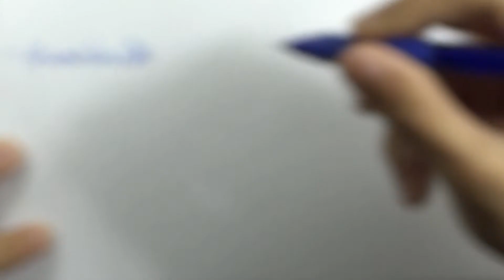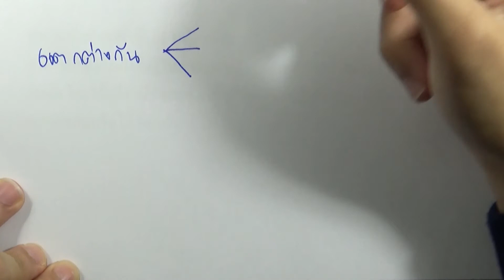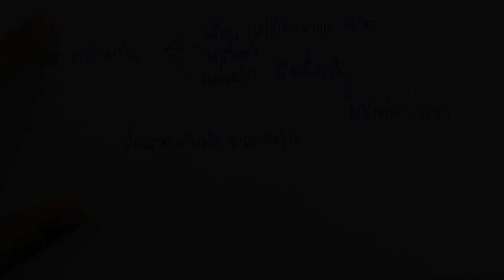วิทย์ ม.2 เล่ม1 (2560) | หน่วยที่1 ธรรมชาติของวิทยาศาสตร์ : คำถามท้ายกิจกรรม หน้า7 ข้อ 1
เล่ม : แบบฝึกหัด วิทยาศาสตร์ ม.2 เล่ม1 (พ.ศ.2560)
หน่วยที่1 ธรรมชาติของวิทยาศาสตร์